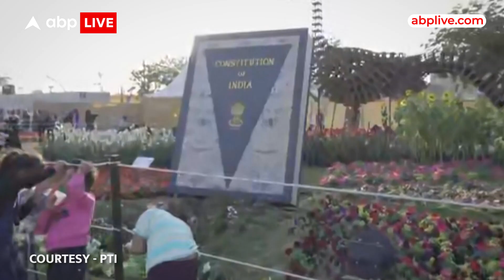पूरे शबाब पर है साबरमती रिवर फ्रंट में चल रहा फ्लावर शो । Gujarat News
हमदाबाद नगर निगम या एएमसी का फ्लावर शो पूरे शबाब पर है। साबरमती रिवर फ्रंट पर फ्लावर शो का उद्घाटन 30 दिसंबर को मुख्यमंत्री भूपेंद्र पटेल ने किया था।एएमसी के मुताबिक शो के उद्घाटन के बाद से इसे देखने रोजाना 50,000 से ज्यादा लोग आ रहे हैं।